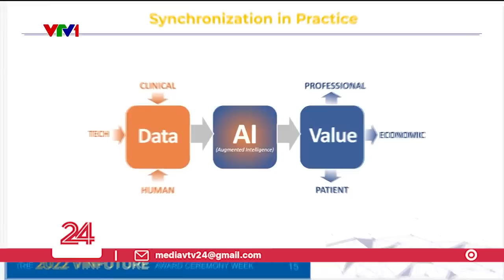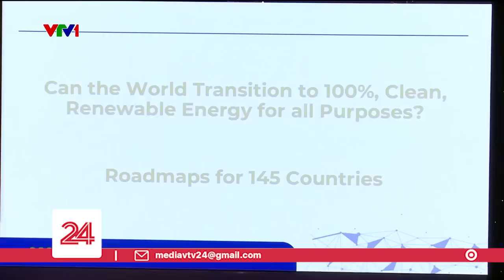KHOA HỌC ĐỔI MỚI HIỆN TẠI, KIẾN TẠO TƯƠNG LAI | VTV24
Chiều nay, lần đầu tiên sự kiện diễn thuyết truyền cảm hứng mang tên “Đổi mới HIỆN TẠI, kiến tạo TƯƠNG LAI” đã được tổ chức với sự tham gia của những nhà khoa học hàng đầu thế giới trong các lĩnh vực như nông nghiệp, năng lượng, y tế... với công chúng trong nước. Sự kiện kỳ vọng khơi nguồn sáng tạo và gợi mở những ý tưởng về các chủ đề khoa học, công nghệ và cuộc sống gắn liền với trọng tâm của Giải thưởng VinFuture 2022.